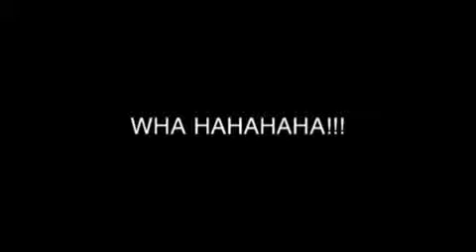Monster Mash!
Ghosts!